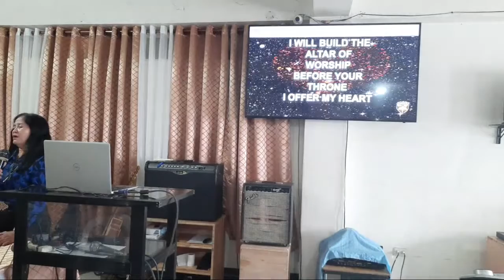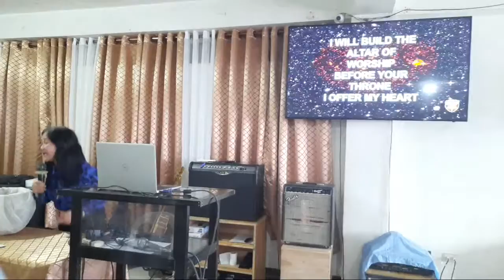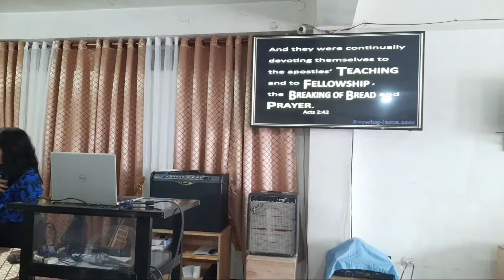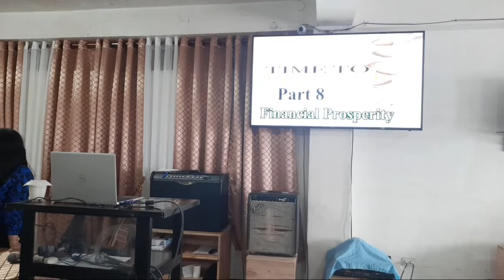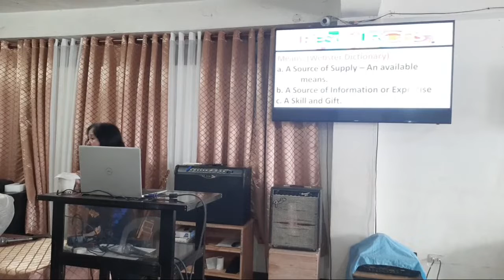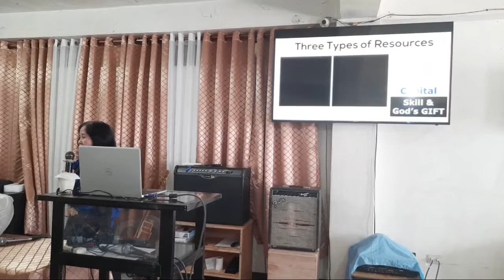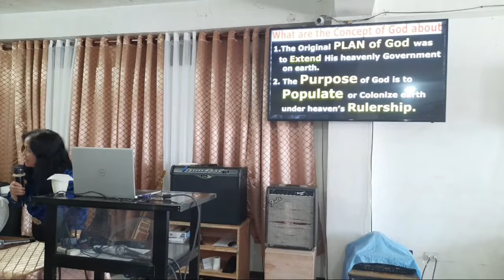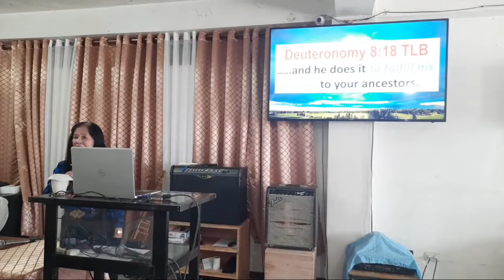Kingdom Prosperity (Part 9)